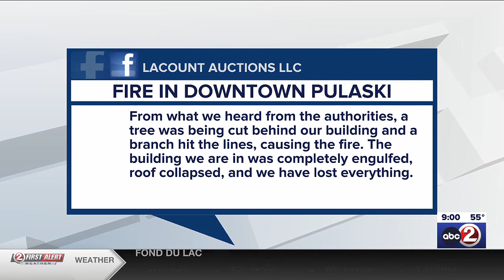Downtown Pulaski building destroyed when tree falls on power line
The police chief confirms a crew was cutting down a tree when it hit the wires, sparking the fire